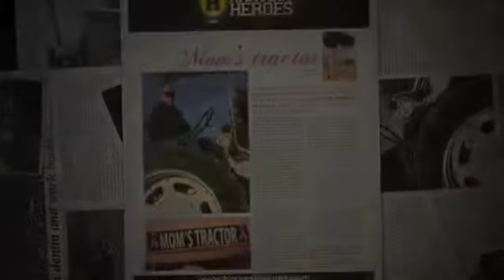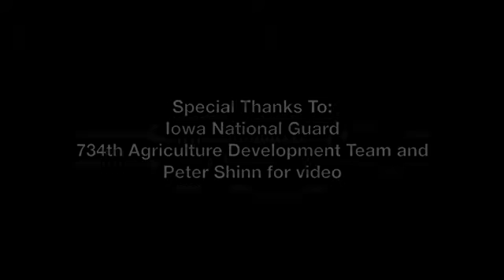Major accomplishment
The 734th Agribusiness Development Team deployed to the Kunar Province of Afghanistan aids local veterinarians, and helps build an infrastructure to support local farmers.